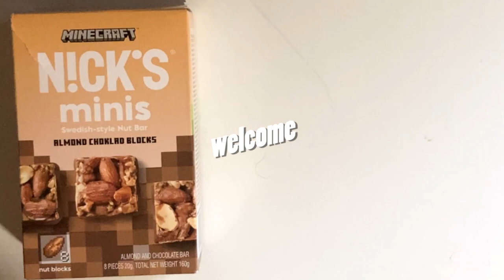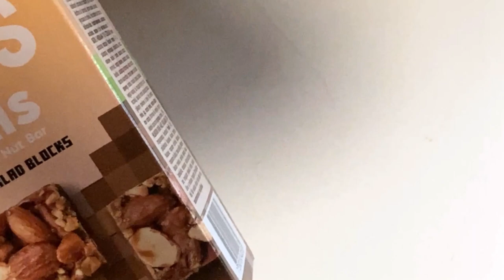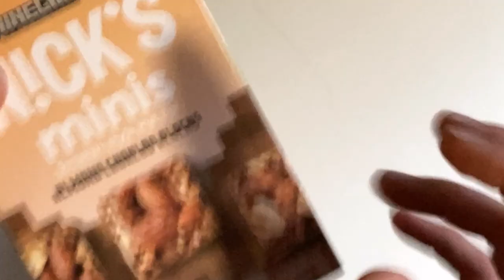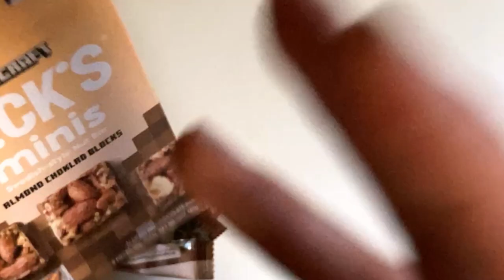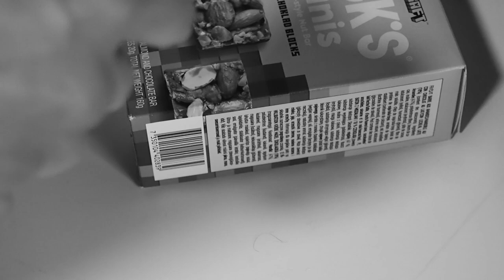The New Nick's x Minecraft Mini Blocks Almond: What to Expect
The Nick's x Minecraft mini blocks almond 8-pack/160g is a collaboration between the Swedish snack brand Nick's and the popular video game Minecraft. The product features small, bite-sized almond snacks that are shaped like Minecraft blocks. The snacks are gluten-free, vegan, and contain no artificial flavors or colors.

The snacks are made with almonds, sugar, and sunflower oil.
They are gluten-free, vegan, and contain no artificial flavors or colors.
They are shaped like Minecraft blocks.
They come in an 8-pack that contains 160g of snacks.
The recommended retail price is EUR 3.99.

The product is currently available for purchase in Finland from the S-market grocery store chain. It is not yet known if the product will be available in other countries.